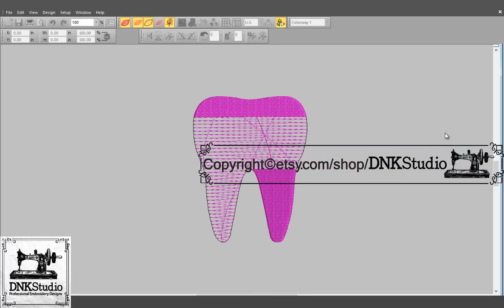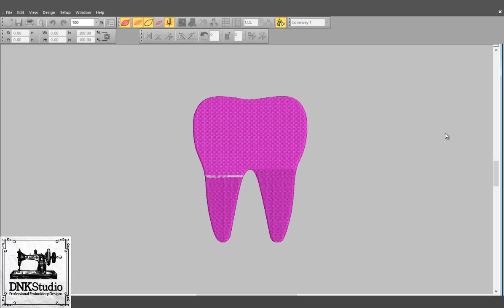Cute Tooth Embroidery Design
FORMAT FILE :
The following formats will be included in a zipped file :
.DST - Tajima
.EXP - Melco
.PCS – Ptaff
.PEC – Ptaff
.PCQ – Ptaff
.PCS – Ptaff
.EMD - Elna

Do you want to buy this Cute Tooth Embroidery Design?

Get this Cute Tooth Embroidery Design